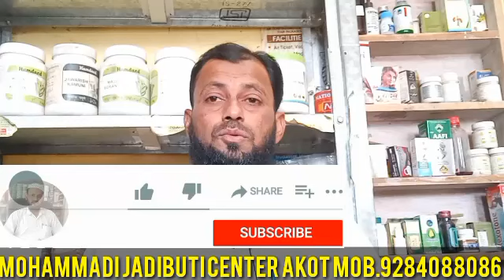Desi majoon sirf ak chamach khaye